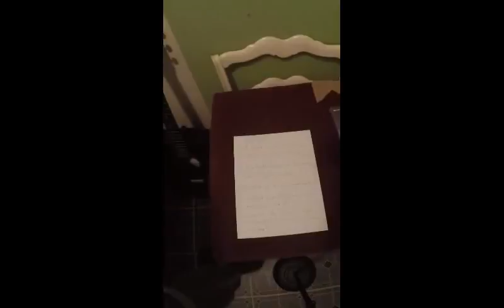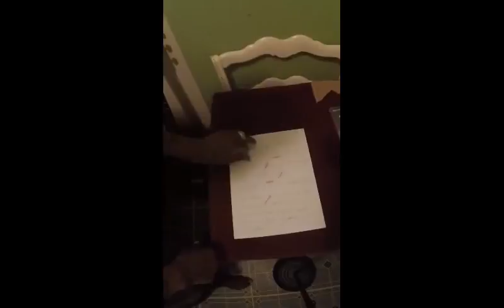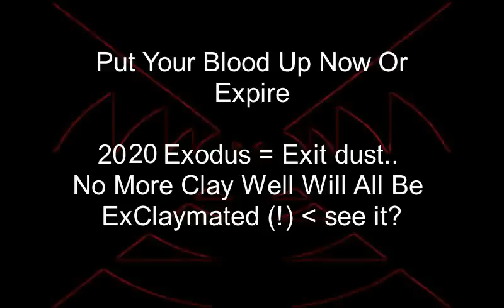Make atonement and we wish her well